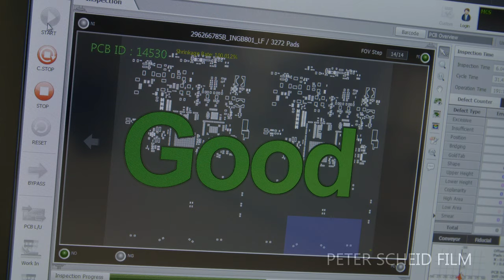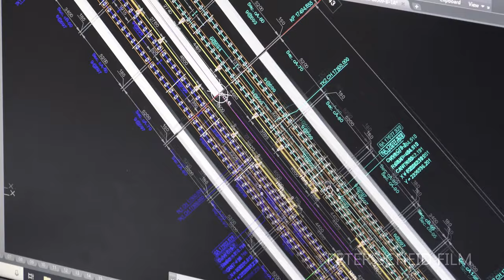Showreel Vietnam dop corporate video & documentary cameraman Ho Chi Minh City & Hanoi, Vietnam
FILM SERVICE CORPORATE SHOWREEL VIETNAM film & video production, cameraman, drone operator in Vietnam.. Shooting in Hanoi, Ho Chi MInh City, Long Khanh, Vietnam. Web - Showreel
CORPORATE FILM DEMO REEL, INDUSTRIAL VIDEO VIETNAM - CAMERAMAN for COMMERCIAL/CORPORATE FILMS, TV DOCUMENTARY FILM & OFFSHORE DOCUMENTATIONS.
OFFSHORE MEDIA PRODUCTIONS/PETER SCHEID FILM Ltd. - CAMERAMAN, DRONE OPERATOR, AERIAL PHOTOGRAPHY based in HO CHI MINH CITY - VIETNAM FILM & VIDEO PRODUCTION

Peter Scheid Documentary Film & Industrial Video Production
Ho Chi Minh City, Hanoi, Viet Nam
Film Service Vietnam

Fully 4k equipped cameraman/aerial photographer with the OPITO certification to film offshore and from helicopter:
BOSIET – HUET - TSbB
Offshore Medical

Based in Ho Chi Minh City Vietnam. Experienced 6 years in Africa shooting conflicts, news, reportage. 24 years commercial/corporate/documentary film in Asia, Africa and Oceania.
As a freelance cameraman/aerial photographer I work alone or with a crew. Thanks to my certifications and my own equipment, I’m very flexible for every kind of shooting.

Offshore Industry, BOSIET certified
Induction Video
Sub Sea Cable Laying
Ports & Container Terminals
Shipbuilding, Shipyard Documentary
Engineering, Manufacturing, Production
Mining
Time-lapse Construction Video
Architecture and Design
Conference - Event - Trade Fair
School/Education Video
History Film
Nature, Flora & Fauna
Anniversary Video
Hotel & Hospitality
Travel Film
Tutorial Video
Sustainability Report
Aerial Drone Operator/Drone Pilot
Helicopter Aerial Shooting, HUET certified

Equipment:
1 x Sony PXW-FS7 4K camera + field monitor, lenses
1 x Sony PXW-FS5 4K camera + Chrosziel mattebox + sunshade
1 x Sony Alpha 7S III & Ronin S gimbal
1 x Sony Alpha 1 & Weebill gimbal
2 x Sony FDR-AX 700 camera
1 x Canon 5D Mark 4 + field monitor
2 x Sony 4K FDR-AX100 cameras
1 x JVC HD 250 U shoulder camera
8 x GoPros + all extras
2 x OSMO DJI mini action steadycam cameras
1 x Ronin S camera stabilizer
2 x Sachtler fluid head tripods
2 x Libec LX7 fluid head tripods
1 x Manfrotto tripod
1 x Benro mini tripod
1 x Gorillapod mini tripod
1 x ABC 5 meter travel crane, monitor, counterweights, Sachtler aluminium tripod + spider.
1 x IFootage Shark S1 slider.
1 x Phantom 3 gold professional drone for aerial shooting 4K plus 3 batteries
2 x Phantom 4 Pro V2.0 drone for aerial shooting 4K plus 10 batteries
1 x Mavic Zoom drone, 3 batteries
1 x Mavic Platinum, 2 batteries
1 x DV RigPro shoulder mount
1 x Sennheiser shotgun microphone, foam and Recote windshield
1 x Rhode microphone and windshield
2 x Sony UWP V1 wireless microphone
1 x Saramonic Twin wireless/radio microphone to record 2 persons.
1 x Sennheiser wireless/radio microphone
2 x Sennheiser headphones
1 x Set LED lights + 3 tripods, cabel reels
1 x Set hand held LED + batteries
1 x LED light with a strong battery for outside night shooting
1 x 2, 20 meter Seamless/Hohlkehle for product shooting

Copyright Peter Scheid